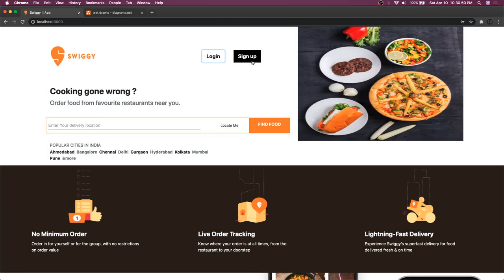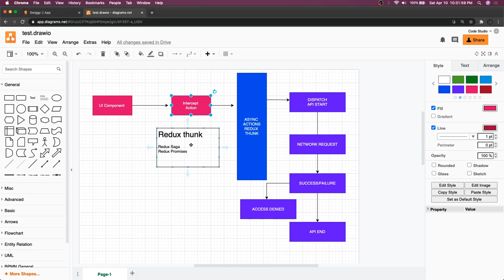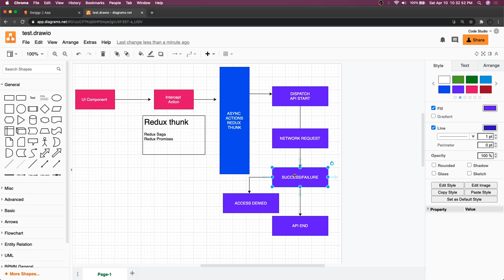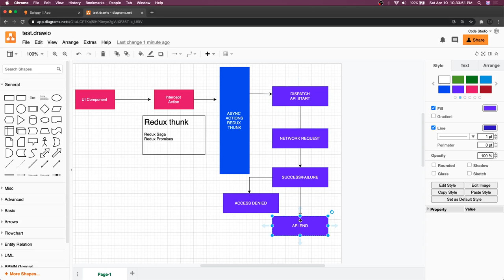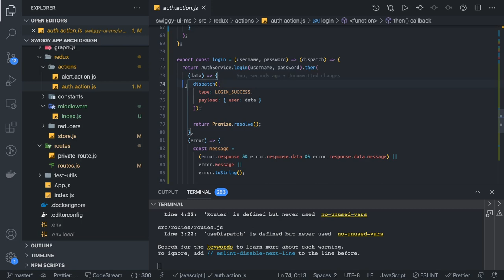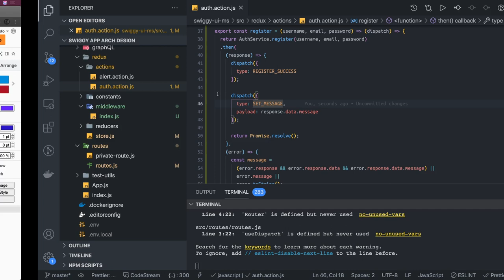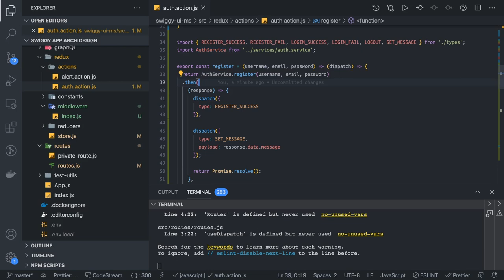Swiggy Clone Managing Redux Async Actions #43